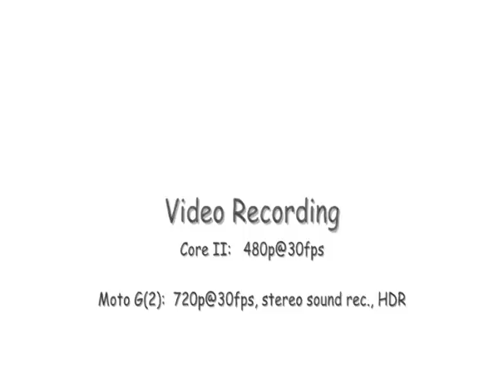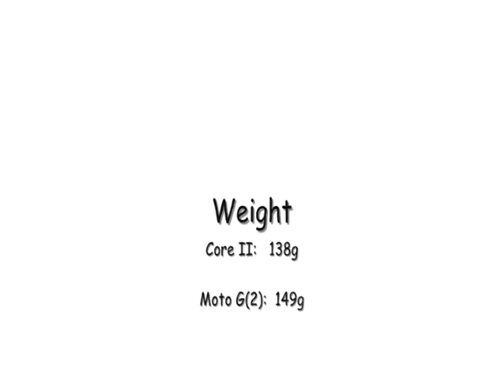Samsung Galaxy Core 2 vs Motorola Moto G (2014) | Specs Comparison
▶A quick specs comparison between the all new Samsung Galaxy Core 2 and Motorola Moto G (2014).

▶This video is created by me(Sanjeev Saju).
▶Artist-Dingle